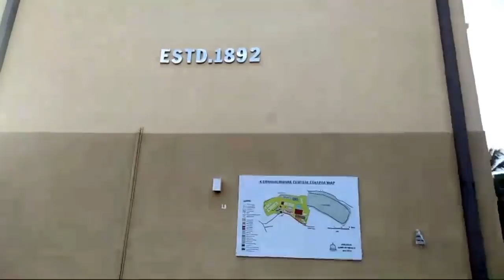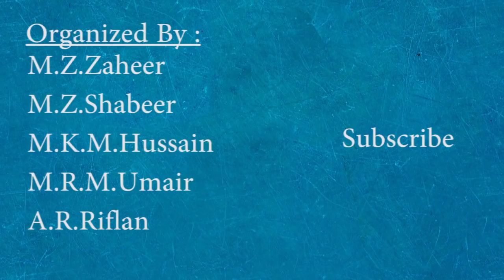Al-Manar Marathon 2019 Full Edited Video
K/Al-Manar N.S Marathon 2019 Edited video.